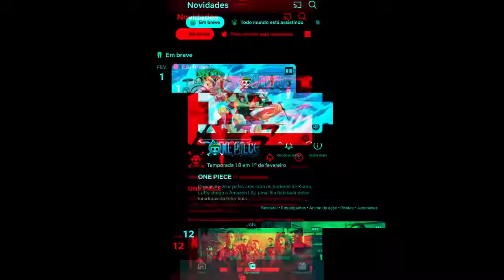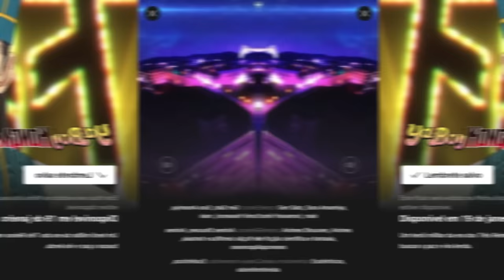CONFIRMADO! LANÇAMENTO DE ONE PIECE, DEMON SLAYER E MUITO MAIS ANIMES DUBLADOS NA NETFLIX!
E em meio a tantos lançamentos, eu resolvi fazer um vídeo completo mostrando todos animes que estarão sendo lançados nas próximas semanas. Tem One Piece dublado, Demon Slayer, DanMachi, continuação de Nanatsu no Taizai e muito mais!

Esse vídeo já deveria ter saído na semana passada, mas como teve tanto anúncio novo da Netflix, eu tive que deixar esse vídeo pra hoje. Se você tá procurando novos animes para assistir, ou quer descobrir a data de lançamento dos animes que eu citei aqui, assiste esse vídeo até o final que eu vou mostrar tudo.

Inclusive, se você tem alguma dúvida sobre os próximos animes que estarão sendo lançados, pode ficar tranquilo que aqui eu vou explicar tudo com detalhes sobre cada um desses lançamentos. E se prepara porque esse mês tá recheado de bons lançamentos!